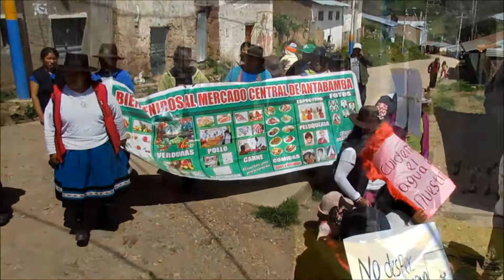DIA MUNDIAL DE AGUA - ANTABAMBA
Con participación de estudiantes de inicial, primaria y secundaria del distrito Antabamba.